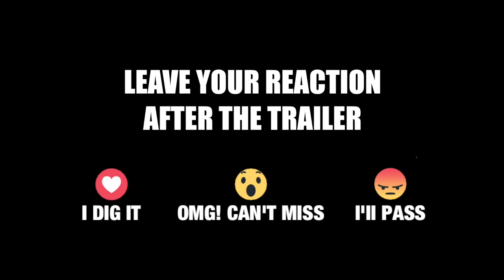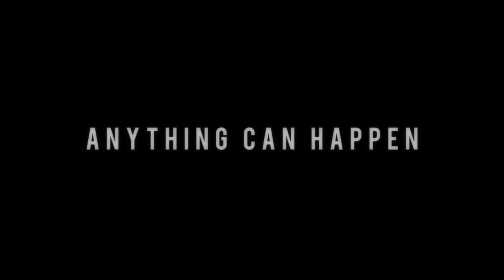TRAFFIK Official HD Trailer (Codeblack Films)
The official high-def trailer to TRAFFIK. In theaters April 27, 20168

A couple off for a romantic weekend in the mountains are accosted by a bike gang. Alone in the mountains, Brea and John must defend themselves against the gang, who will stop at nothing to protect their secrets.

Property of Codeblack Films.